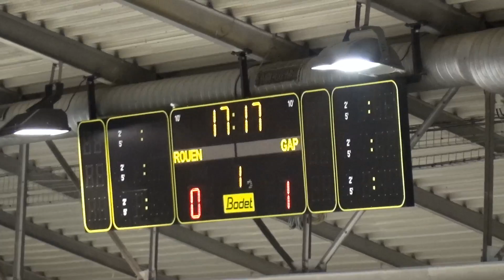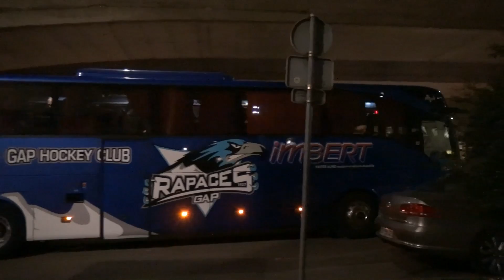PLAY OFFS - 1/2 FINALE (M6) : ROUEN - GAP : 7-6 (PRLG)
"Les Dragons de Rouen se sont imposés 7-6 en prolongation face aux Rapaces de Gap ce vendredi sur l'île Lacroix dans le Match 6 des 1/2 finale des Play-Offs de Ligue Magnus.

Une victoire au bout d'un match au scénario renversant qui qualifie les Dragons pour la finale des Play-Offs.

Menés 0-5 à la mi-match, les Dragons ont réussi l'exploit de renverser le score en revenant d'abord à 4-5, puis de 4-6 à 6-6 à la dernière minute, pour finalement s'imposer d'un slap ravageur et revanchard d'Olivier Dame-Malka en over-time. Fou !

Il faudra attendre dimanche soir pour connaître le futur adversaire des Rouennais en finale puisque les Ducs d'Angers et les Gamyo d'Epinal disputeront un Match 7 dans l'autre 1/2 finale.

Rouen - Gap : 7-6 (0-3 / 3-2 / 3-1 / 1-0)

PERIODE 1
Gap - Matt Carter (Samuel Takac) 2:42
Gap - Vincent Kara (Sebastien Rohat, Dominik Kramar) 10:10
Gap - Marc-Andre Bernier (en supériorité numérique) (Samuel Takac, Matt Carter) 15:34

 PERIODE 2
Gap - Anthony Rech (Patrick Doherty, Clement Fouquerel) 4:25
Gap - Maurin Bouvet (Chad Langlais, Patrick McEachen) 5:58
Rouen - Fabien Colotti (Nicolas Arrossamena, Olivier Dame-Malka) 10:11
Rouen - Nicolas Arrossamena (en supériorité numérique) (Damien Raux, Fabien Colotti) 13:38
Rouen - Sacha Treille (en supériorité numérique) (Tero Konttinen, Francois-Pierre Guenette) 17:33

PERIODE 3
Rouen - Mark Matheson (Tero Konttinen, Marc-Andre Thinel) 5:49
Gap - Patrick McEachen (en supériorité numérique) (Camilo Miettinen, Patrick Doherty) 13:07
Rouen - Sacha Treille (Marc-Andre Thinel, Mark Matheson) 14:59
Rouen - Francois-Pierre Guenette (Sacha Treille, Yorick Treille) 18:53

PROLONGATION
Rouen - Olivier Dame-Malka (Patrick Coulombe, Jason Krog) 8:18"